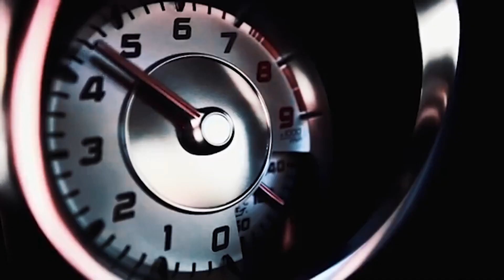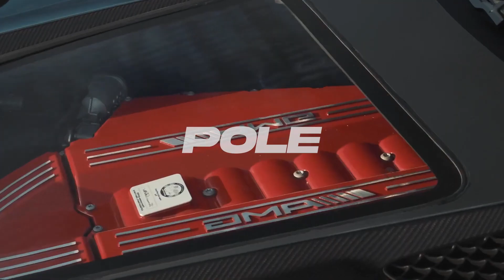🔥 "Pole" - Free Chris Brown x Tyga Type Beat (2023) | Smooth Hip-Hop Instrumental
🔥 Welcome to the hottest beat on the block! 🔥

🎵 In this video, we've got a free Chris Brown x Tyga type beat titled "Pole" for all you talented artists out there. If you're looking for a smooth and vibey hip-hop instrumental, you've come to the right place!

💥 Grab this free beat and start creating your next hit song.

🔥 If you use this beat, please give credit by tagging us in your work and sharing it with the world. We love to hear about your creations!

🎹 Need more beats like this? Check out our full beat catalog for exclusive and custom beats to take your music to the next level.

💯 Let's make some magic together! Drop your bars, sing your heart out, and let the world groove to your music with this "Pole" beat. 💯